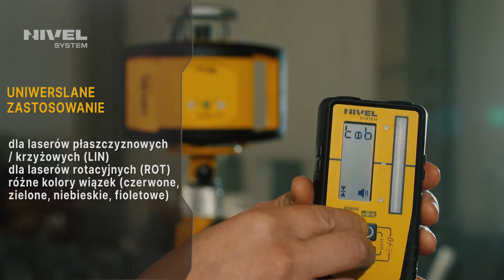Nivel System - Czujnik RD800 DIGITAL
Poznaj funkcjonalność czujnika cyfrowego RD800 DIGITAL.

CYFROWA NIWELACJA
numeryczne wskazania [mm]

UNIWERSALNE ZASTOSOWANIE
dla laserów płaszczyznowych / krzyżowych (LIN)
dla laserów rotacyjnych (ROT)
różne kolory wiązek (czerwone, zielone, niebieskie, fioletowe)